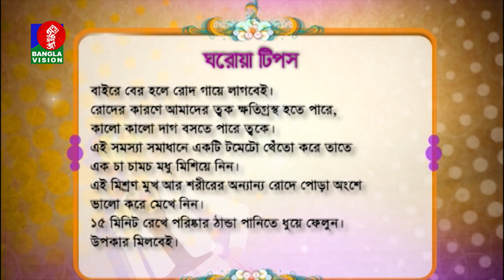সৌন্দর্য বিষয়ক অনুষ্ঠান | Konal | Sondorjo Kotha, Ep-601 | Nova | Rehena Raha | BanglaVision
Banglavision TV Official Address:
Dhaka-1205, Bangladesh.